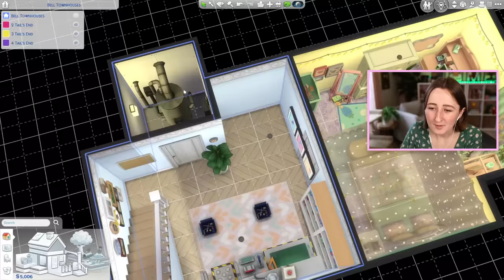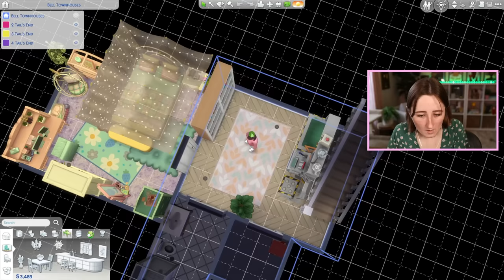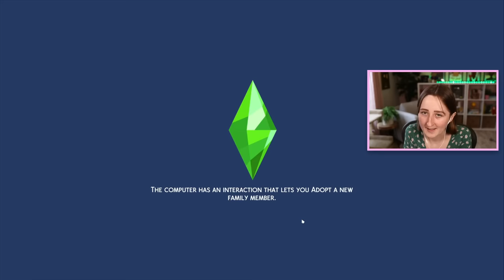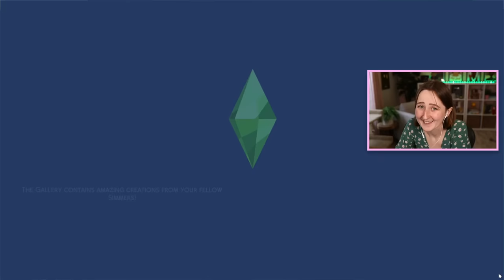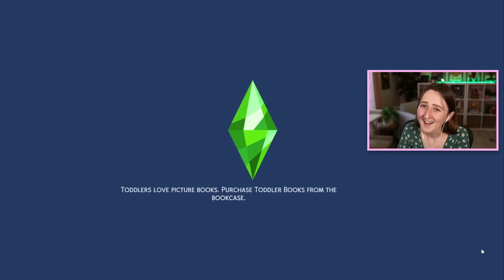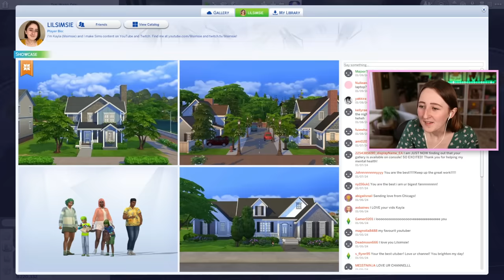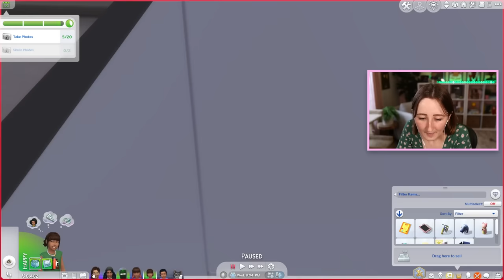rushing to hang out with my sim's grandparents before they die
Episode 13 of my legacy challenge!